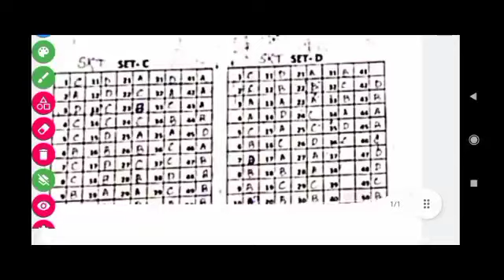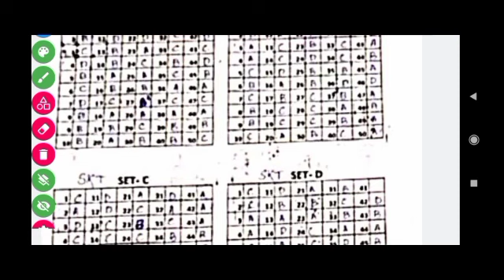SA-1 Exam Sanskrit Answer Key 2022|Set -A, B, C, D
10th SA-1 Exam Social Question Papers 2022|Important Question Papers

SA-1 Exam 10th Class 2022|SA-1 Exam Question Paper 2022|SA-1 Exam  English Question Papers 2022
SA-1 Exam English Question Paper 10th Class|SA-1 Exam Questions Paper | Class 10 SA-1 Exam Question
SA-1 Exam Question Papers 2022|SA-1 Exam Mathematics Questions Paper Class 10
SA-1 Exam Odia Question Paper 2022|SA-1 Exam Odia Question Paper Class 10
SA-1 Exam Odia Question Answer 2022|SA-1 Exam Odia Question answer class 10

SA-1 Exam Science Questions Paper 2022|SA-1 Exam Science Question Papers Class 10|Objective

SA-1 Exam Questions Paper 2022|10th SA-1 Exam Science Question Papers |Objective Questions